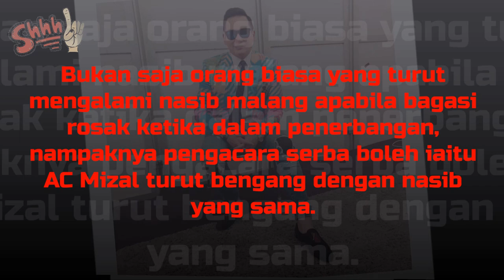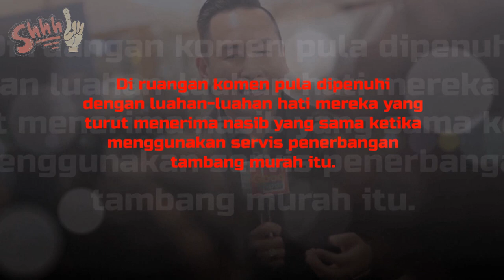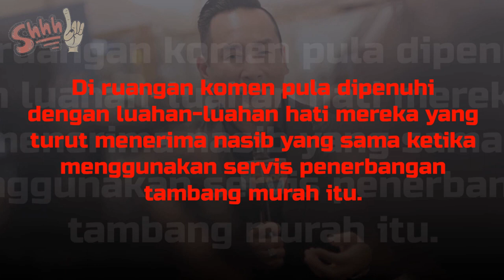Datuk AC Mizal Dedah BUKTI Air Asia Airline Paling Teruk